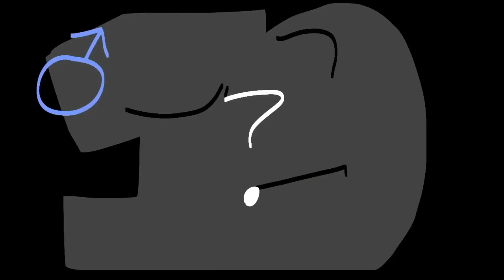Number Lore | All designs